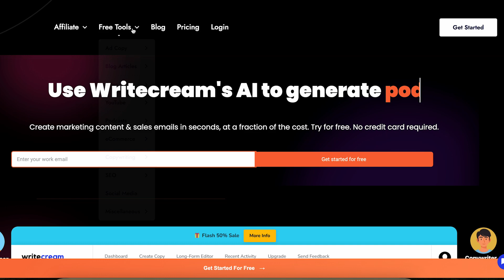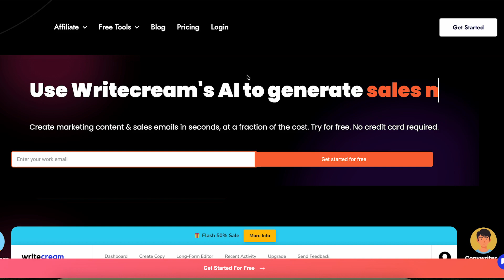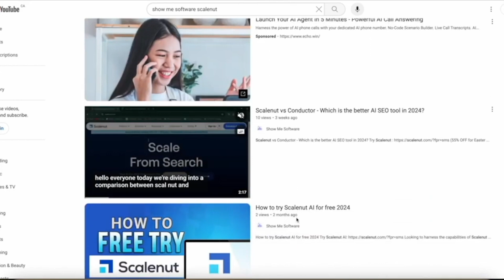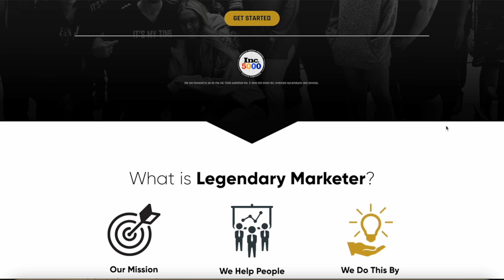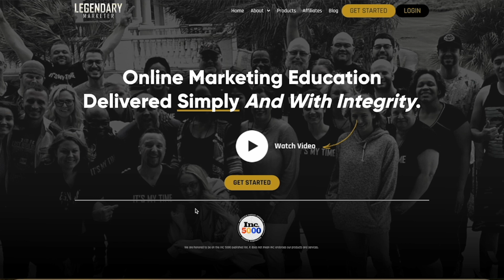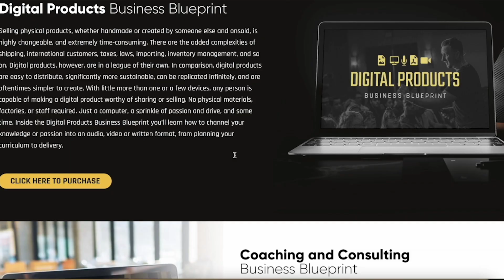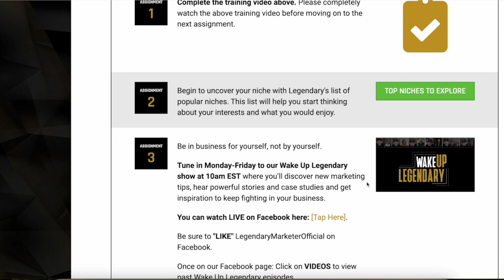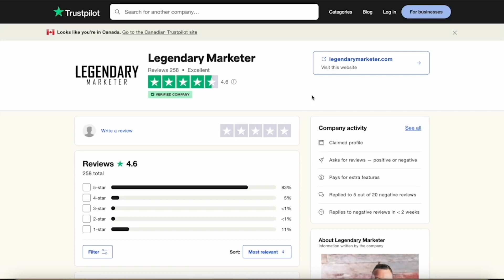Writecream Affiliate Program - How much can you earn in 2025 | Legendary Marketer training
Want to learn the same strategies that expert marketers use to do affiliate marketing effectively? You can learn the basics in 5 days with this short, but highly valuable training.

Are you interested in the Writecream Affiliate program and wondering about your potential earnings in 2025? Watch my comprehensive analysis where I discuss the commission rates, marketing tactics, and real earning examples. This video provides all the crucial information to help you decide if the Writecream Affiliate program is right for your financial goals.

Later in the video, I will recommend the best training if you're new to affiliate marketing, the Legendary Marketers 5 Day Learn Launch Lead Challenge.